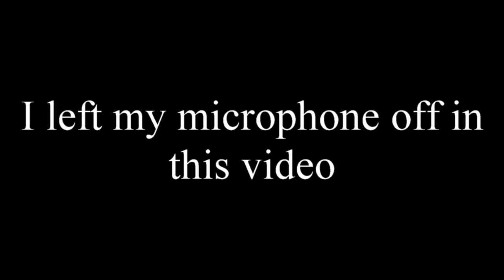karma grip unbox